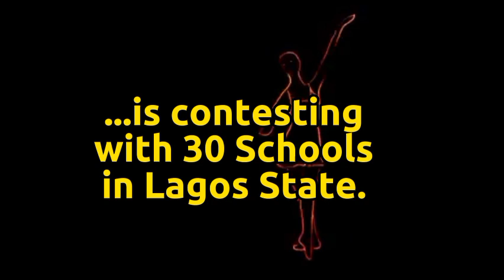Lubis Montessori School is super ready for the LAGOS MUSICAL TALENT SHOW@myschoolgottalent1734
Do you think Lubis Montessori School, Ketu-Lagos is super ready?

Watch other contesting schools and compare.

30 Schools in LAGOS state Nigeria are contesting for prestigious award at the Musical Talent Show